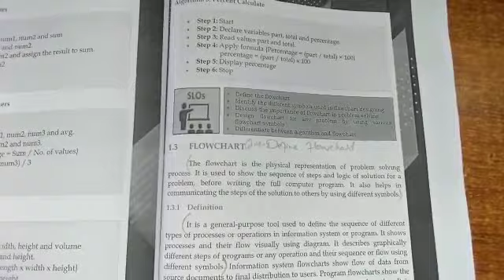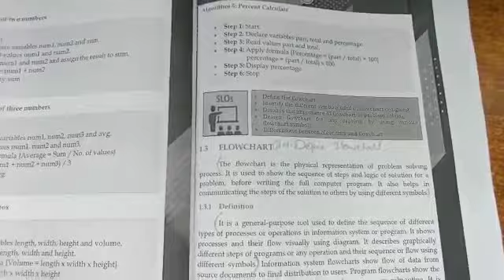Grade 10 Science Group Computer Studies Video 5(b) Chapter 1 Problem Solving and Algorithm Designing